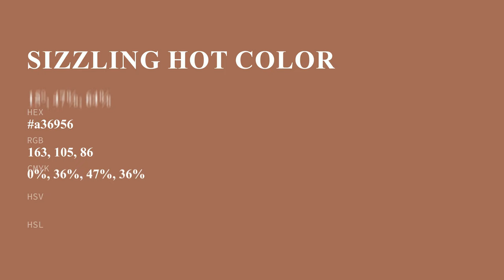Sizzling Hot color a36956 hex color - Brown color - Cool color a36956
What color is Sizzling Hot ? a36956 hex color - Brown color - Cool color a36956

Hex a36956 Color Code is also known as Sizzling Hot color.